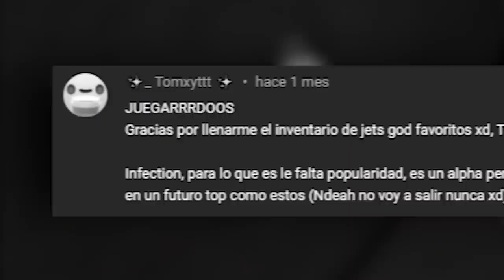JUEGOS RECOMENDADOS POR SUSCRIPTORES 😎🎉 (Parte 2)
0:00 Intro
0:22 Introducción del vídeo
1:04 Número 5
2:22 Número 4
3:43 Número 3
4:58 Número 2
6:11 Número 1
7:37 Agradecimiento a los miembros y despedida
7:58 Outro
8:09 Outro (Top Comentario)